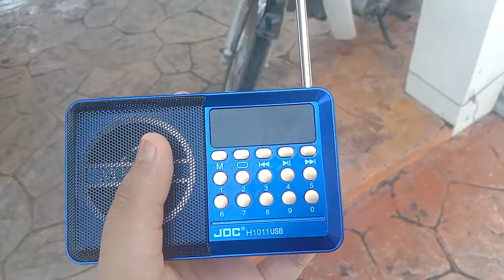Best FM 104.1 MHz / 94.8 MHz / 102.5 MHz Terima Isyarat Dari Pantai Minyak Beku Johor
* FM 104.1 MHz - Gunung Pulai ( 75km / 2kW )
* FM 94.8 MHz - Gunung Ledang ( 72km / 5kW )
* FM 102.5 MHz - Bukit Tinggi ( 103km / 1kW ) *

Lokasi : Pantai Minyak Beku Batu Pahat Johor

* Gangguan Saluran Bersama Dengan Fly FM 102.5 MHz Gunung Pulai Dikesan